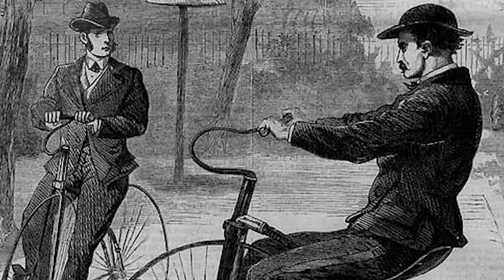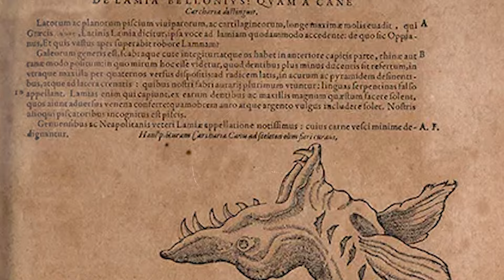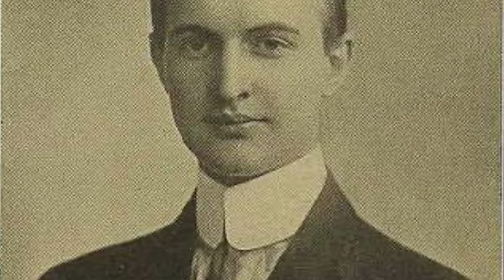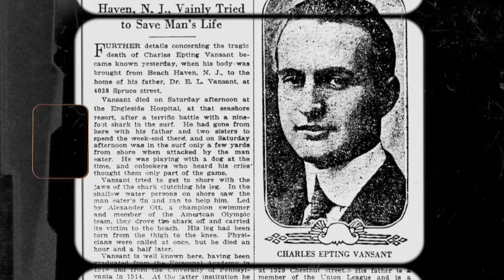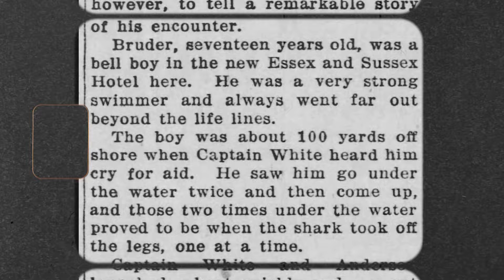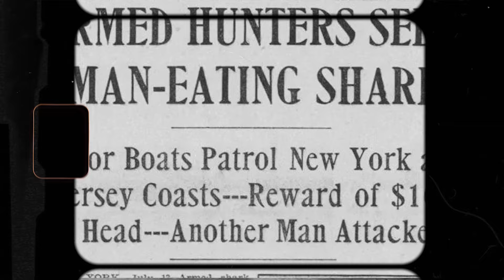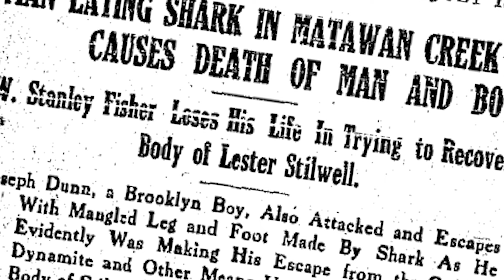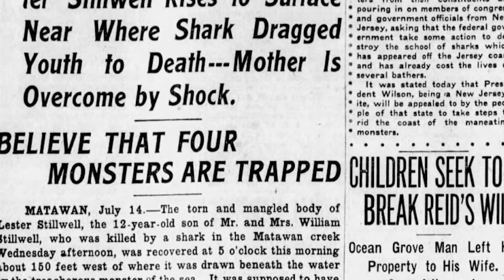1916 Jersey Shore TERROR The Real Life Story Of JAWS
1916 Jersey Shore Shark Attacks The Real Life Story Of JAWS

In this video we take a in depth look into the 1916 New Jersey shark attacks or the Jersey Shore shark attacks. We go over the history of sharks and people and go over the history surrounding the horrible attacks that happened in July 1916. World war 1 was in full swing and these shark attacks took the great war off the front page of newspapers across the country. 6 people were attacked in 12 days across the jersey coast and in New Jerseys creeks. 5 people lost their lives including a young child and one boy lost his leg from the attack.